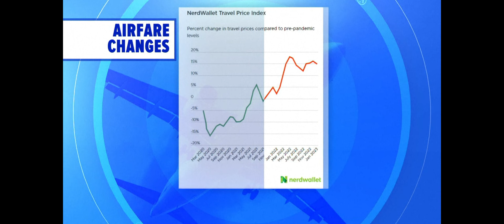Spring break travel deal this holiday weekend; What to know before you book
According to online booking website Hopper, round trip domestic fares are now averaging $264, up 20 percent from a year ago and 5 percent from pre-pandemic levels.